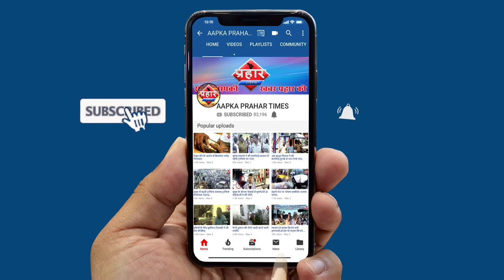1 JUNE से शुरू होगी भारतीय रेल खुली RESERVATION की खिड़किया||Aapka Prahar Times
1 JUNE से शुरू होगी भारतीय रेल
खुली RESERVATION की खिड़किया